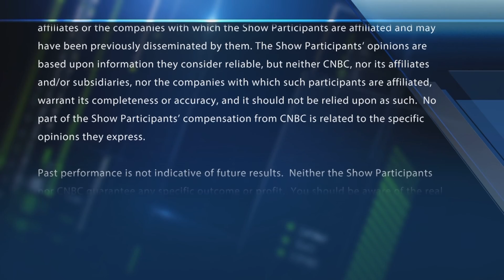Credit Suisse says buy MGM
The "Halftime Report" traders debate Credit Suisse's bullish call on MGM.